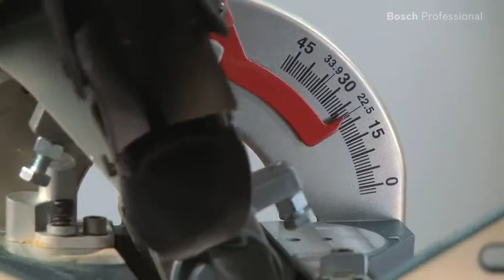GCM 8 SJL Professional